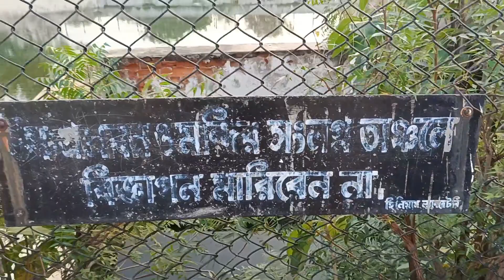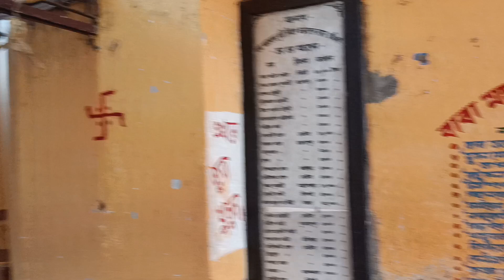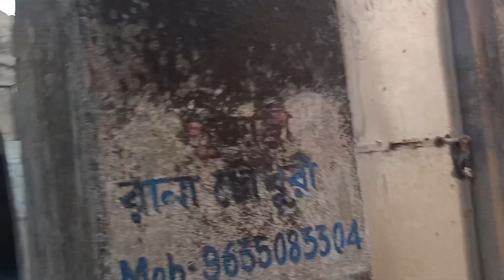Bakreshwar Sakti Peeth | Bakreshwar Hot Water Spring | Bakeshwar Mahishashurmardini Temple | Birbhum